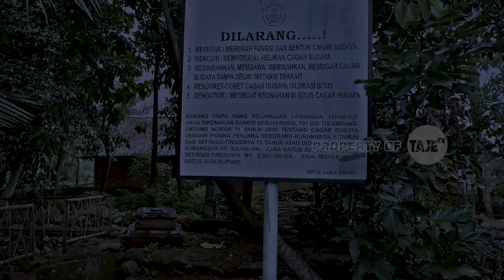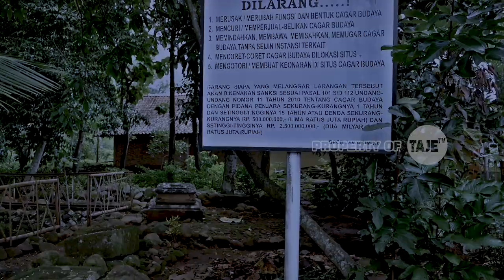Sejarah Penemuan Candi Pendem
Keberadaan Candi Pendhem ini adalah bukti sejarah bahwa dahulunya di tanah Jawa agama Hindu mempunyai pengaruh yang sangat kuat. Jauh sebelum candi ini ditemukan warga Pucangan, situs ini telah ditemukan oleh Belanda pada tahun 1920an.
Candi Pendhem Beralamatkan Di Banyumeneng, Pucangan, Ngrambe, Kabupaten Ngawi,